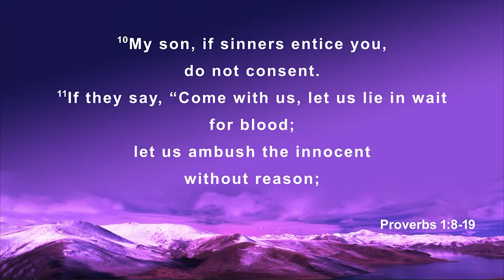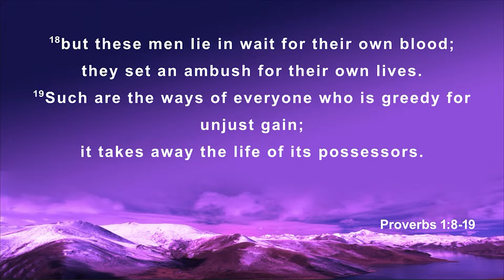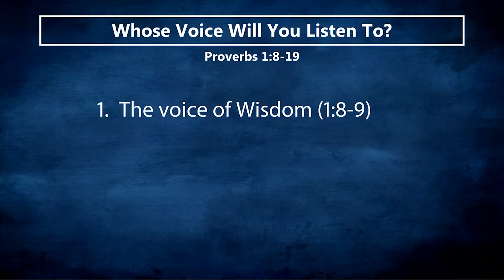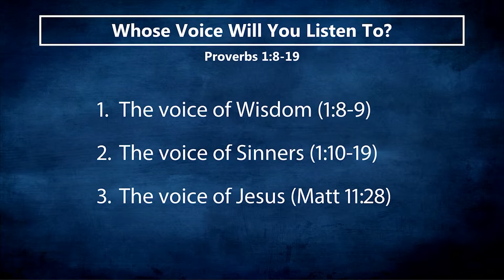Whose voice will you listen to? | Proverbs 1:8-19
On Sunday, 13th February 2022, Pastor Craig Baxter continues the sermon series in Proverbs, with 'Whose voice will you listen to?' from the text of Proverbs 1:8-19.

We invite visitors to join us at our Wantirna, Victoria location for our services each Sunday at 10:30am

Recorded on Sunday, 13th February 2022